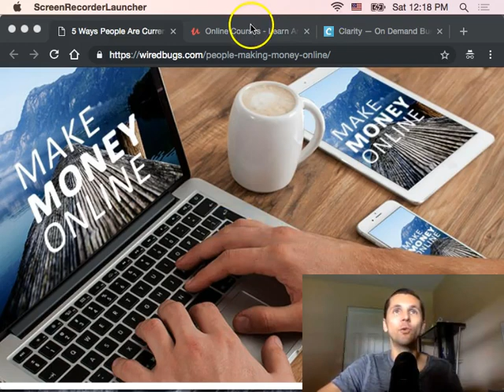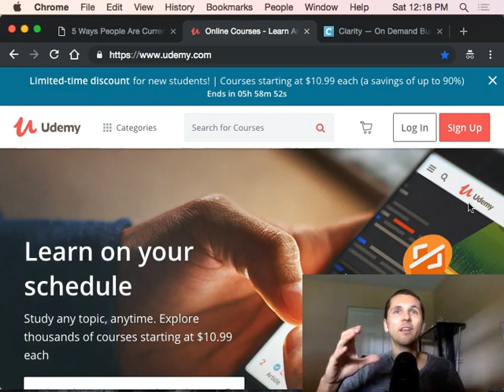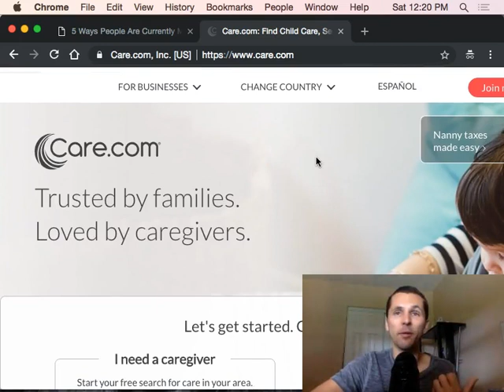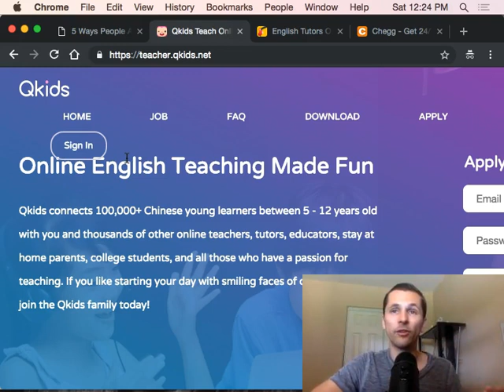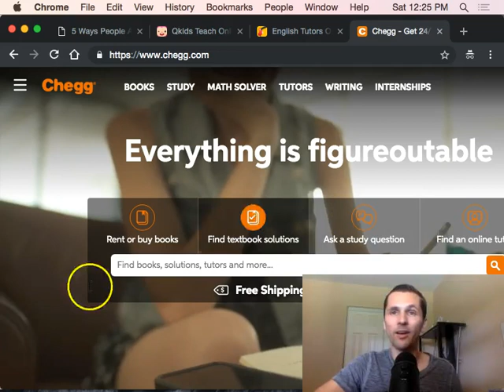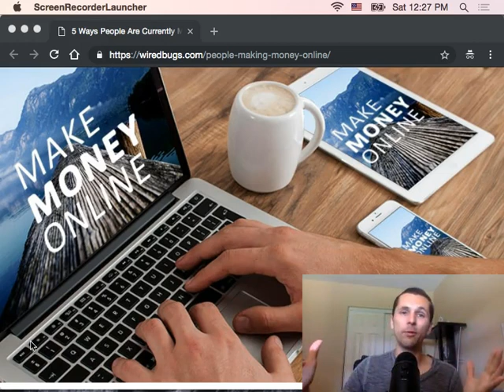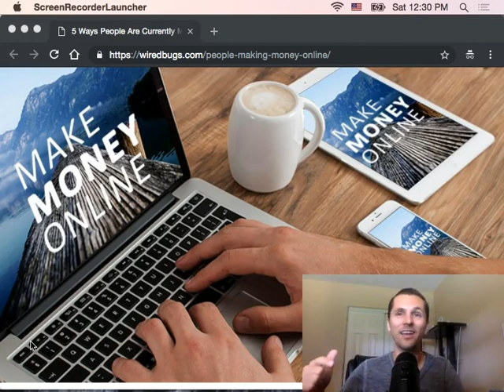7 Creative Side Jobs To Make Extra Money